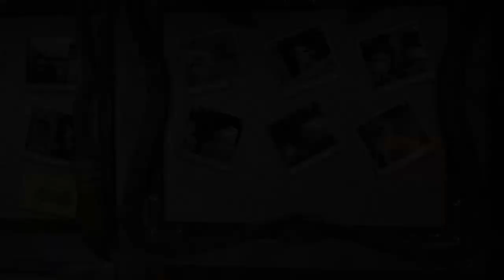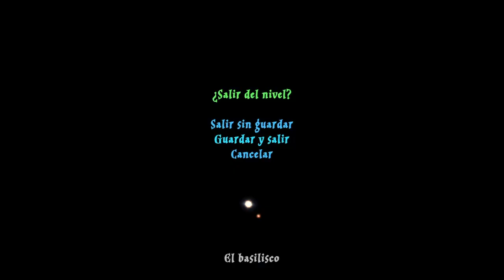Lego Harry Potter Años 1-4 Guía, #12 Completando al 100% "El Basilisco"/Español/Lux